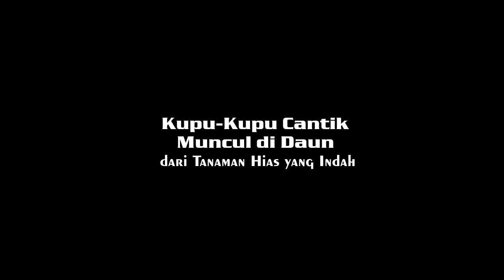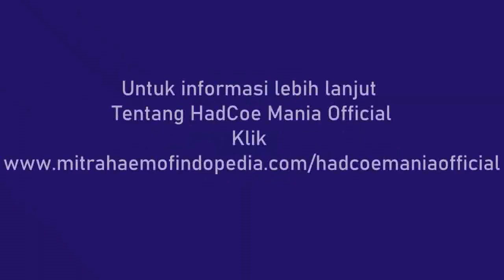Kupu-Kupu Cantik Muncul di Daun dari Tanaman Hias yang Indah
Ini dia kupu-kupu yang cantik mengitari daun dari tanaman hias.
Uniknya kupu-kupu ini telah berterbangan dan mengelilingi daun dari tanaman hias.
Lokasi: Katerban Ngawi Jatim
Terima Kasih.